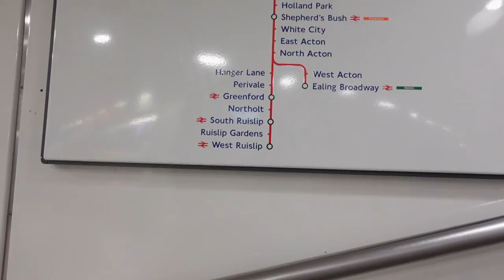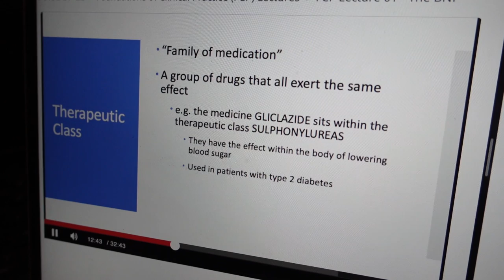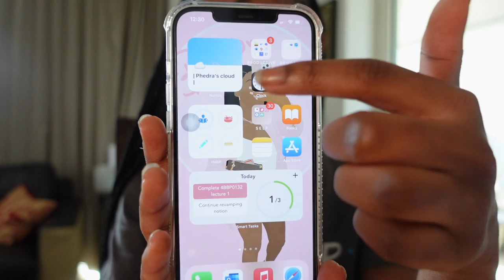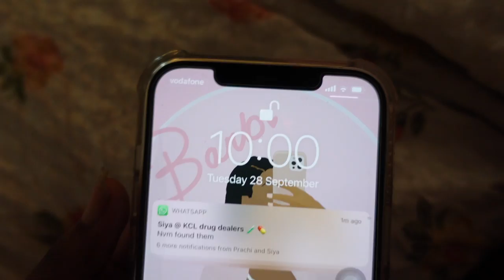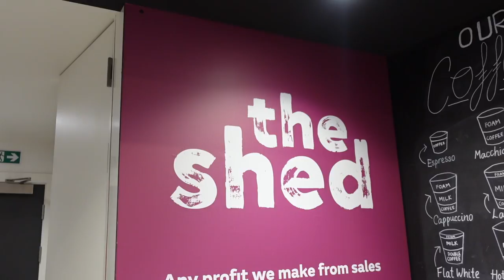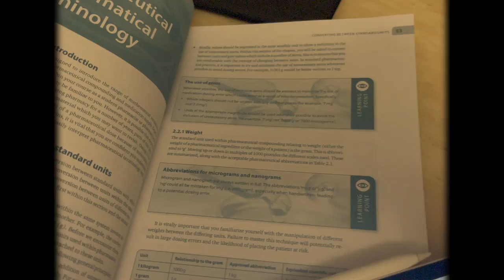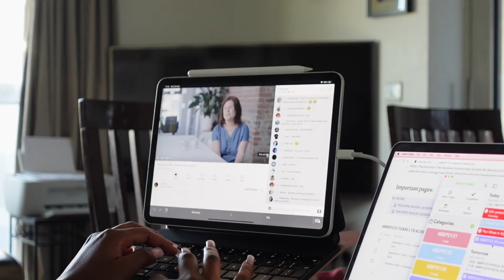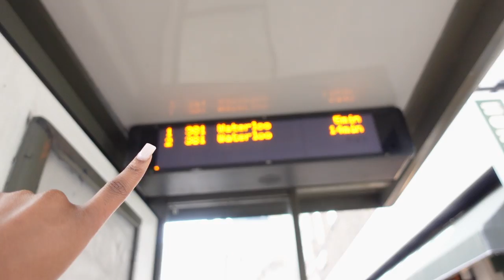First week of University in London VLOG 2021! Kings College London Pharmacy student life UK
Welcome to FIRST WEEK OF UNIVERSITY STUDYING IN LONDON AT KINGS COLLEGE LONDON UNIVERSITY [located in CENTRAL london] as a Pharmacy student. I show you life as a London uni student, freshers as kcl, visiting Kings College London campus, studying in the library and soo much more I hope you enjoy the video.

☁️ S O C I A L S :
Linkdin: Phedra Damptey

🌤 F A Qs :
→ Name: Phedra (pronunciation: fee-dr-ah)
→ Age: 20
→ What country: Ghana and Germany
→ What university: Kings College London
→ What degree: Pharmacy

🌩 S T U D Y  D E V I C E S  U S E D :
→ Laptop: 2020 silver MacBook pro 16"
→ iPad: 3rd Generation iPad pro silver 11" + 2nd gen apple pencil
→ iPad Keyboard: Apple magic keyboard
→ iPad note-taking app: Notability

 🌥 E Q U I P M E N T :
→ Camera: Sony ZV-1
→ Lens: Ulanzi 10x WL1 wide angle lens
→ Lighting: Neewer 660 LED stand kit
→ Main tripod: Velbon EF-41 tripod
→ Vlogging tripod: Ulanzi tripod
→ Editor: Final cut pro, Motion 5 + After Effects
→Thumbnail: Procreate + Photoshop

Video was edited by Phedra Damptey

Please do not hesitate to send me video requests love yuuuu 💕 x

First week of university in London, Kings college London pharmacy student, Kings college London student 2021, Kings college London, First week of university 2021, London student 2021, Uk pharmacy student,
Pharmacy student life uk, London uni, London university student 2021,
London university vlog, University weekly vlog, Kings college London university vlog, First week of university in London, Studying pharmacy in the uk, London university life, Studying in london vlog, University in London
Kings College London campus, Week of university